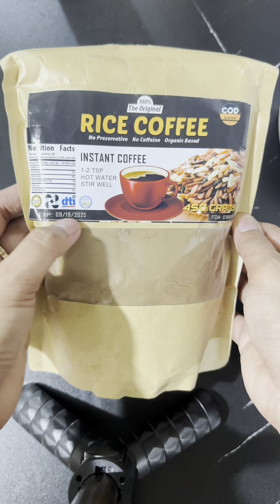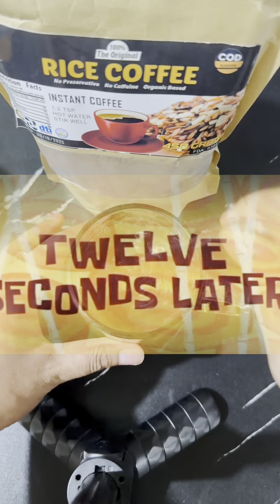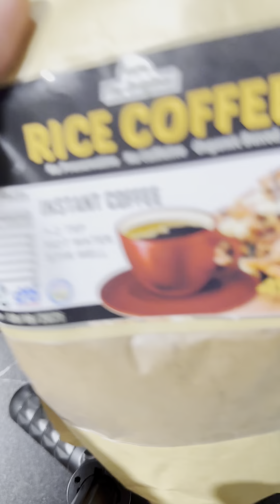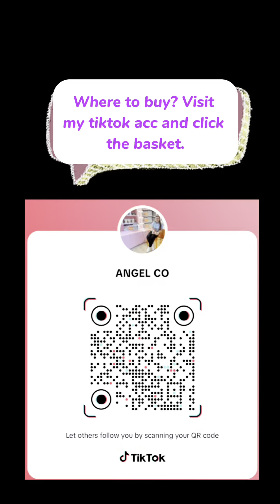RICE COFFEE is 💚💚💚